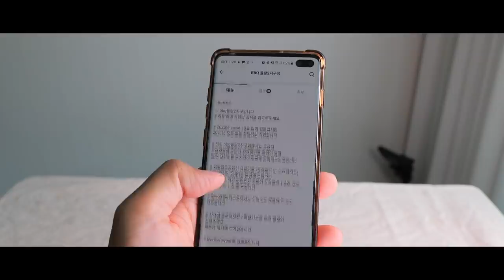BBQ 자메이카 통다리 불닭볶음면 리얼사운드 먹방 | Buldak fire noodles Grilled Chicken Leg Mukbang ASMR REAL SOUND